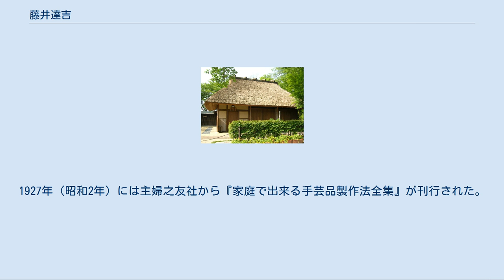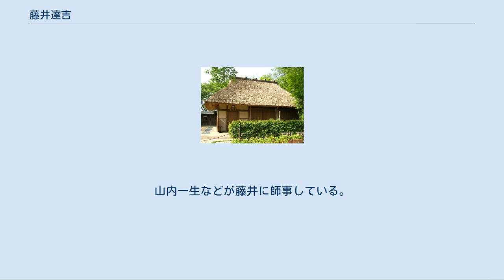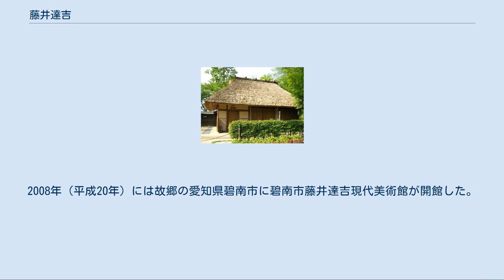藤井達吉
藤井 達吉（ふじい たつきち、1881年6月6日 - 1964年8月27日）は、愛知県碧海郡棚尾村字源氏（現・碧南市源氏町）出身の工芸家・図案家。
 1881年（明治14年）6月6日、愛知県碧海郡棚尾村字源氏（現・碧南市源氏町）に生まれた。
父親は忠三郎、母親はかぎ。
兄が2人、姉が1人、妹が2人いる。
母親のかぎは西加茂郡挙母村（現・豊田市）出身である。
 藤井は幼少の頃から手先が器用であり、「針吉」や「凧吉」などとも呼ばれていた。
 1888年（明治21年）に棚尾学校（現・碧南市立棚尾小学校）に入学し、さらには医師の杉村修平の塾で学んだ。
11歳だった1892年（明治25年）に棚尾小学校を卒業し、知多郡大野町（現・常滑市）の木綿問屋である尾白株式会社（尾白商会）に奉公に入った。
1895年（明治28年）には朝鮮に渡って元山支店に勤務。
1897年（明治30年）に尾白株式会社を退社すると、台湾に渡って兄の安二郎の雑貨商を手伝った。
台湾からの帰国後には美術学校への進学を希望したが父親に許されなかったため、1898年（明治31年）には名古屋市の服部七宝店に入社。
1903年（明治36年）には第5回内国勧業博覧会のために大阪市を訪れ、奈良市に立ち寄ってはじめて古美術に触れた。
 1904年（明治37年）にはアメリカ合衆国に渡り、オレゴン州ポートランドで開催されたルイス・クラーク100周年記念万国博覧会に七宝作品を出品。
1905年（明治38年）にはボストン美術館で西洋・東洋の美術作品を鑑賞する機会を得て、同年12月に帰国した。
同年に服部七宝店を退社し、美術工芸の道を歩み始めた。
 1910年（明治43年）頃には家族とともに東京市の上野桜木町に住み。
明治末期から大正時代にかけての時期には、吾楽会、フュウザン会、装飾美術家協会、日本美術家協会、无型など前衛的なグループに参加し、七宝焼、日本画、陶芸、金工、竹工、漆工、刺繍、染色、和紙、書、和歌など工芸のあらゆる分野で古い型にとらわれない斬新な作風で注目された。
藤井の活動は工芸品の大衆化を意図したものであり、後の七宝製作のブームの実質的な先駆者だったと評価されている。
 1911年（明治44年）頃には東京市の渋谷宮益坂に住み、吾楽会の会員となった。
1912年（明治45年）にはヒュウザン会の創立会員となり、また国民美術協会の創立会員となった。
河合卯之助らとともに軽井沢に滞在し、三笠ホテルの壁画を制作した。
1913年（大正2年）には父親の忠三郎が死去し、東京の芝二本榎西町に転居した。
1914年（大正3年）には長田幹彦の小説『霧』の装丁と木版画を製作した。
1916年（大正5年）頃には原三渓のために仕事をした。
 1919年（大正8年）には東京市の外大井町庚塚（現・東京都品川区）に転居。
高村豊周・岡田三郎助・長原孝太郎らとともに装飾美術家協会を結成した。
1920年（大正9年）には高村光太郎の琅玕堂で初めて個展を開催した。
1921年（大正10年）には第8回日本美術院展覧会で入選し、院友に推挙された。
1921年には雑誌『主婦之友』に手芸製作法の連載を開始し、1923年（大正12年）には主婦之友社から『家庭手芸品の製作法』が刊行された。
同年9月1日の関東大震災後には白木屋呉服店図案部の顧問となった。
1926年（大正15年）には主婦之友社から『素人のための手芸図案の描き方』が刊行された。
 1926年（大正15年）には工芸団体「无型」の創立に参加し、工芸雑誌『工芸時代』の創刊に協力した。
1927年（昭和2年）には主婦之友社から『家庭で出来る手芸品製作法全集』が刊行された。
1929年（昭和4年）に帝国美術学校（現・武蔵野美術大学）が設立されると、図案工芸科の教授に就任した。
同年には東京手芸染色協会から『家庭染色手芸法』が刊行された。
1930年（昭和5年）には博文館から『美術工芸の手ほどき』が刊行された。
同年には中部日本工芸会を発足させた。
1932年（昭和7年）以後には愛知県西加茂郡小原村（現・豊田市）で和紙工芸の指導を行っている。
1933年（昭和8年）には文雅堂から『藤井達吉創作染色図案集』が刊行された。
 昭和初期の藤井の作品は文人画的性格が強まり、平安時代の継紙を現代に蘇らせるなどして、独自の工夫で「継色紙風蓋物」などの製作を行った。
1935年（昭和10年）には東京市外大井町から神奈川県足柄...